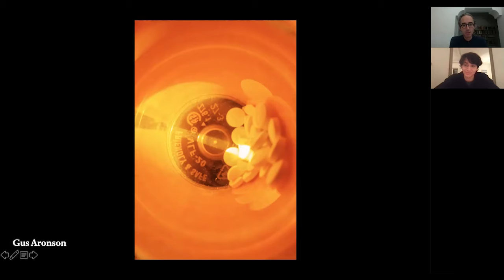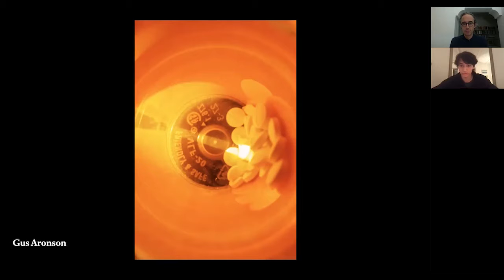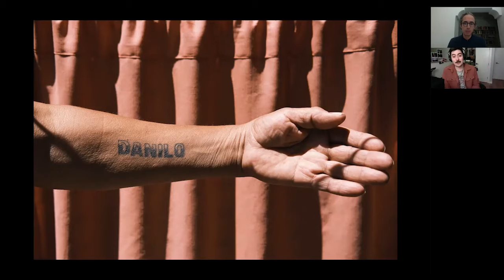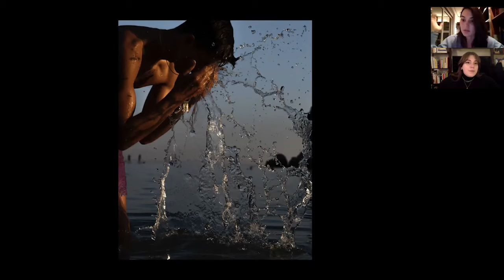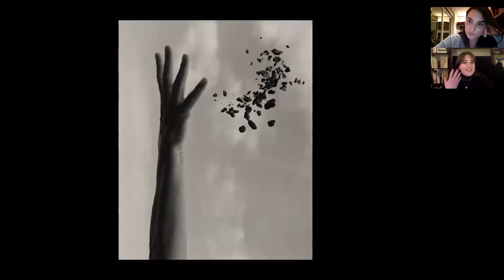Meet the Artists: Creating Stories for Tomorrow, 2021 | Aperture Conversations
In 2020, Aperture and FUJIFILM commissioned five emerging photographers to each create a body of work in response to the question: What does tomorrow look like? From documenting the current political state in the US, to protests in Chile, to the intimate and beautiful in New York, the photographers captured moments that reflect on what the future could hold. In this conversation, hosted by Aperture on January 28, 2021, Brendan Embser, senior managing editor of Aperture magazine, spoke with Javier Álvarez, Gus Aronson, Widline Cadet, Yu-Chen Chiu, and Silvana Trevale about their work and what “tomorrow” looks like for them.